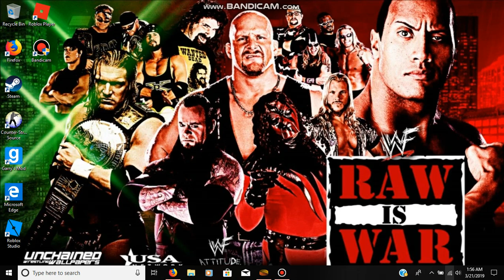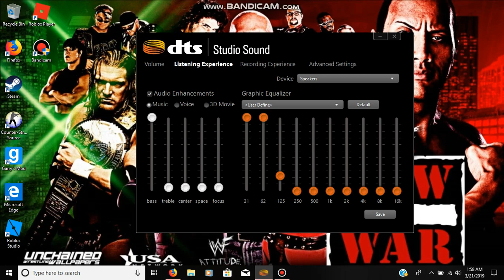How I Bass Boost Music (Read Description)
First off when playing this video i would recommend using headphones, and turn your volume up most of the way! Now some audio enhancements will very depending on the computer you have! This was for demo purposes! Just showing an example on how to bass boost your audio!

***Social Media***